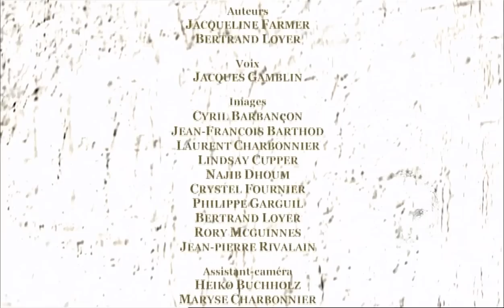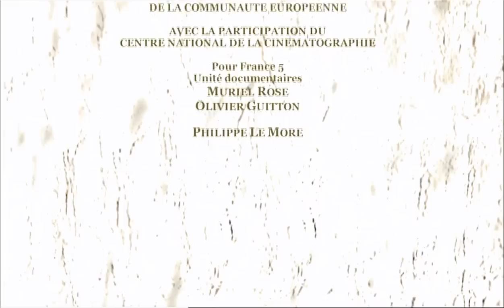Adoption animale (documentaire animalier 2015)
L’altruisme, cet acte qui offre un véritable avantage au receveur et qui coûte au donneur, est certainement considéré à ce jour comme un des paradoxes centraux de l’évolution. Et pourtant, chez les tigres, les abeilles, les dauphins, les lions, et diverses espèces de primates, l’altruisme est poussé jusqu’à l’adoption. Dès lors, comment la sélection naturelle aurait pu éliminer l’altruisme? Dans le cas particulier des insectes sociaux, cette substitution parentale avait déjà fait réviser à Darwin sa théorie de l’évolution par la sélection naturelle : le biologiste s’est en effet aperçu que les insectes non-reproducteurs qui adoptaient et assistaient les jeunes étaient porteurs d’une grande partie du bagage génétique de leurs parents. Darwin dut étendre sa théorie au groupe familial. Mais chez les mammifères dont l’homme, quel est l’avantage de l’acte d’adoption? La controverse au coeur de ce documentaire anime encore aujourd’hui le monde scientifique. Au cours des années qui suivent l’acte, l’adopté contribue t il statistiquement à la survie du parent adoptif et vice-versa? À l’extrême, chez l’homme comme dans le cas des sociétés de mole rats et de guêpes Polistes où certains individus reproducteurs sacrifient leur fécondité, doit on encourager l’adoption pour la survie de l’espèce? Tout en soulevant ces questions, ce documentaire étudie avec précaution chaque cas séparément car chaque comportement d’adoption a probablement évolué de manière autonome vers son propre modèle, son propre intérêt voire ... son propre désavantage.

Producteurs : Saint Thomas Productions, France 5, France 3, Canal+, National Geographic Channels

Auteur(s) : Bertrand Loyer, Jacqueline Farmer
Réalisateur(s) : Jacqueline Farmer
Collection : Animaux trop humain

Récompenses :
Festival International du Film sur la Vie Sauvage
Missoula, Montana USA 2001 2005
Finaliste pour le prix du Meilleur Documentaire Télévisé
Prix pour la réalisation d’un sujet controversé

Festival International du Film de Ménigoute
France, 2005
Prix «Nature et Découverte» récompensant le meilleur documentaire à vocation pédagogique

Vendée Nature, le Festival de l’Insolite
Vendée- 2006
Deuxième Prix

Wildscreen
Bristol, Angleterre - 2002
Finaliste

Festival International du Film de l’Insecte
Narbonne - 2003
Prix spécial du Jury

Festival du Film de la Nature Valvert
Bruxelles, Belgique - 2003
Prix du Commentaire

5e FIFALE
Rabat, Maroc – 2004
Cigogne de Bronze

Festival de l’oiseau et de la Nature
Abbeville, Somme - 2004
Mention spéciale du meilleur scénario et des meilleurs effets spéciaux

Jackson Hole Wildlife Film Festival
USA
Finaliste